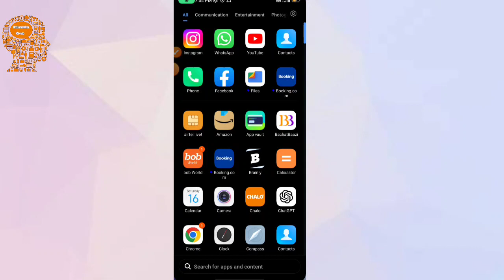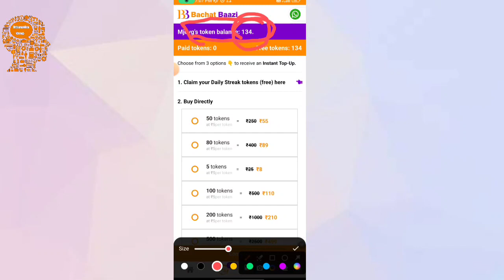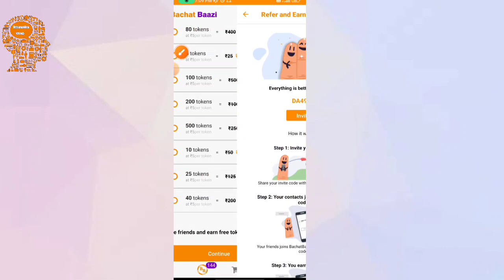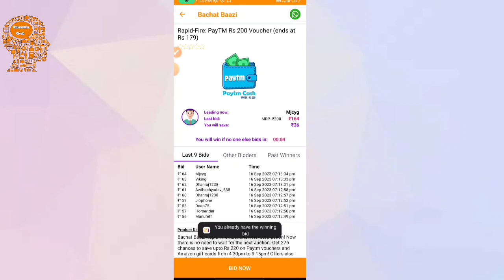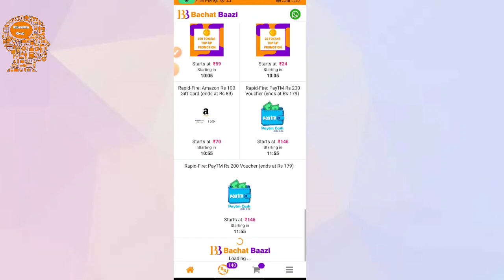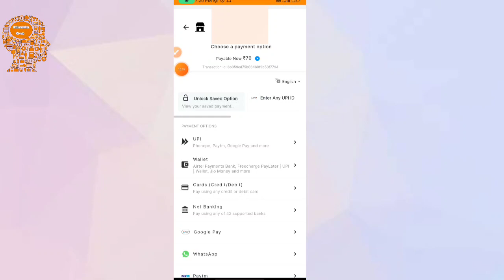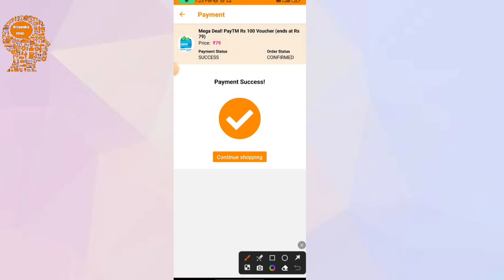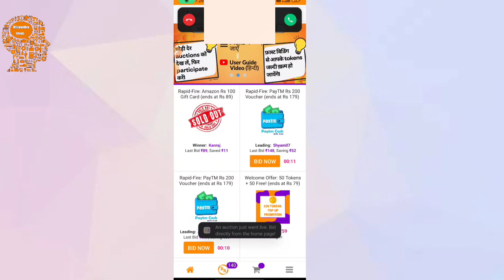BachatBaazi App || Payment Proof || Part 1|| Full Information How to use || Paise Kaise kamaen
invite code use karo DA498E

Bhaari discounts on Bachatbaazi app! Bid karo apne favourite products like giftcards, electronic items, household items, gadgets etc par and pao inhe heavy discount par! Mera invite code use karo DA498E aur free bids pao. Toh der kis baat ki.